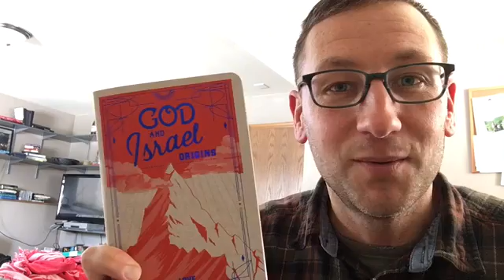LTB vlog 007 || Jethro